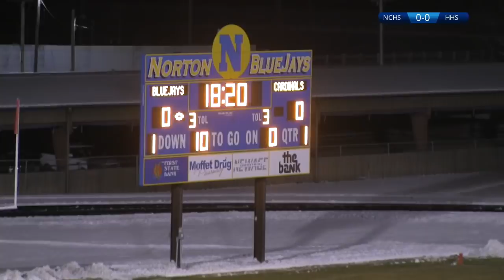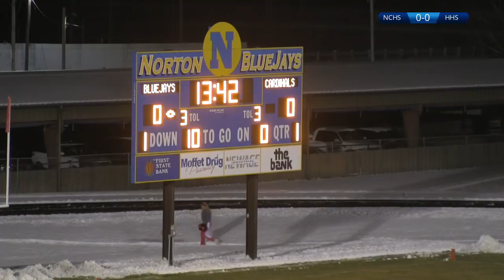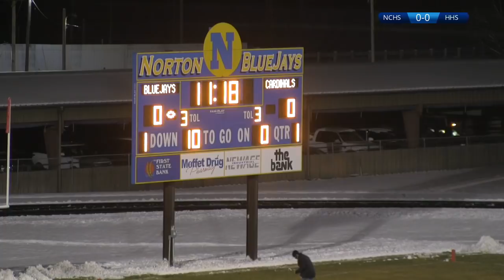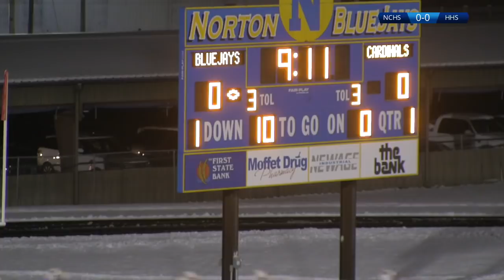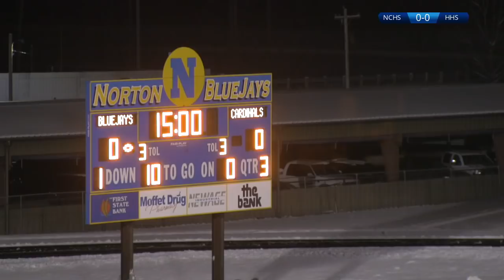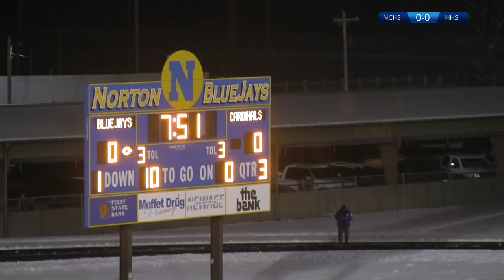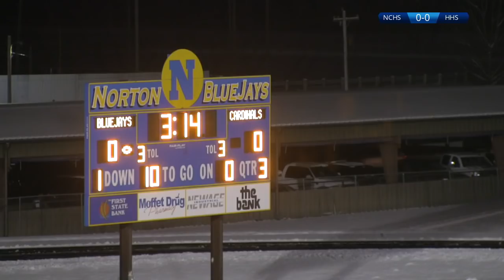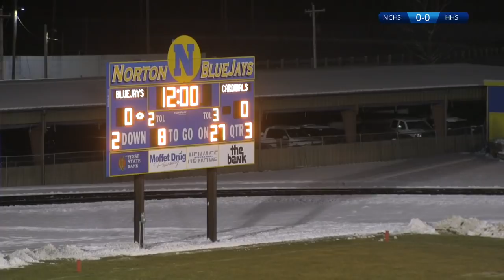Norton Bluejays vs Hoisington 11-22-19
Norton Community High School Bluejays Football hosts Hoisington starting at 7 pm CST.